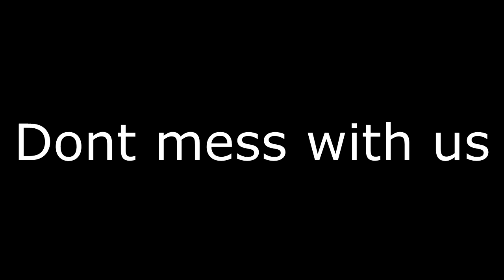[NFC] No_Damage & R-U-B-I vs [TPA] GIadiator & MEME0_O - (5:0)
Hello guys,we are here with another video. Today we played against this trash clan (TPA) they offend us hard and want to challenge us, but we warned them to be quiet, enjoy the destruction. See you soon =)